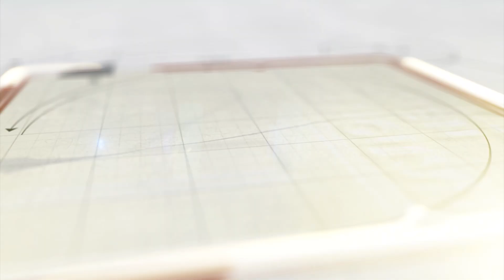લંડનમાં તિરંગા રેલી કાઢવામાં આવી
૧૫મી ઓગષ્ટે સ્વાતંત્ર્ય પર્વની ઉજવણી કરવામાં આવી હતી. ત્યારે લંડનમાં વસતા ભારતીયો દ્વારા બાઇક અને કારના કાફલા સાથે તિરંગા રેલી કાઢવામાં આવી હતી.